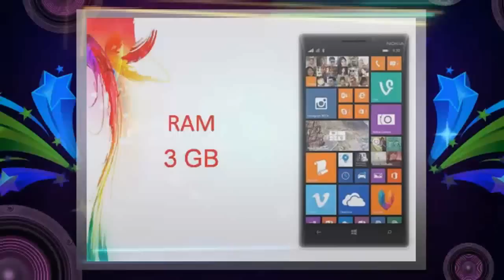Microsoft Lumia 940 XL Specs & Features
microsoft lumia 940 xl price,
microsoft lumia 940 xl,  release date,
microsoft lumia 940 xl gsmarena
, microsoft lumia 940 xl specs,
microsoft lumia 940 xl concept,
microsoft lumia 940 xl specification, s
microsoft lumia 940 xl full specification,
microsoft lumia 940 xl specification,
microsoft lumia 940 xl specs, microsoft lumia 940 xl
, microsoft lumia 940 xl unboxing,
microsoft lumia 940 xl unboxing, microsoft lumia 940 xl
, microsoft lumia 940 and lumia 940 xl
Lumia 940 and XL to have 20MP camera, USB Type C connectors
The Microsoft Lumia 940 XL will have a bigger 5.7" screen. The batteries should be ...
Microsoft Lumia 940, 940 XL To Feature Iris Scanners, Aluminum Frames
International Business Times‎ - 12 hours ago
Microsoft flagships Lumia 940 and 940 XL specs leaked: QHD screen, 20MP PureView camera, 3GB RAM and more
International Business Times UK‎ - 2 days ago
More news for Microsoft Lumia 940 XL
Microsoft Lumia 940 XL - Full phone specifications
Microsoft Lumia 940 XL Windows Mobile smartphone. Exp. announcement 2015, Q2. Features 3G, 5.7″ AMOLED capacitive touchscreen, 20 MP camera, Wi-Fi ...
Microsoft flagships Lumia 940 and 940 XL specs leaked ...
2 days ago - As reported on a few occasions earlier, Microsoft might bring out two flagships; Lumia 940 and its large-screen variant, Lumia 940 XL.
Microsoft Lumia 940, 940 XL To Feature Iris Scanners ...
12 hours ago - The 940 (aka Talkman) and 940 XL (aka Cityman) will reportedly feature iris scanners and aluminum frames.
Microsoft Lumia 940 XL Mobile Price, Specification & Features
Microsoft Lumia 940 and Lumia 940 XL details leaked
Apr 22, 2015 - According to a new rumor, Microsoft is readying two new flagship Lumia devices to be launched this year - the Lumia 940 and the 940 XL.
Possible Microsoft Lumia 940 and Lumia 940 XL specs get ...
3 days ago - Learn more about the possible specs of the Microsoft Lumia 940 and the Lumia 940 XL, as Windows fans have waited long enough for a ...
Lumia 740, Lumia 840, Lumia 940 and Lumia 940 XL in works
Apr 21, 2015 - Microsoft Mobile has been on a Lumia launching spree recently with ... Lumia 940 may sport a 5.2 inch while Lumia 940 XL may have a 5.7 ...
Microsoft Surface Pro 4 Out With Windows 10 Lumia 940 ...
3 days ago - Microsoft Surface Pro 4 Out With Windows 10 Lumia 940 & 940 XL Smartphones? Release Date, Price, Specs & Features Here [Rumors].
Microsoft Lumia Phones‎
Make every moment special with Microsoft Lumia smartphones.
Microsoft Lumia 640Microsoft Lumia 535Nokia Lumia 730